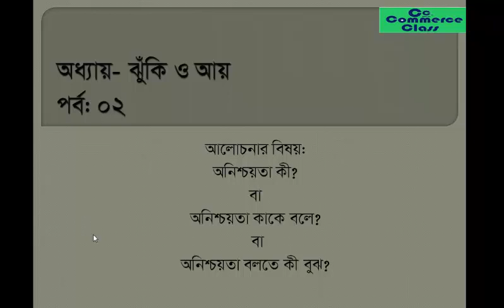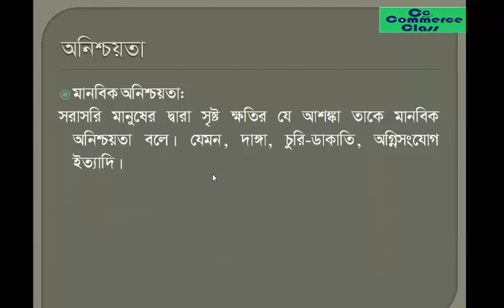Part 2 What is Uncertainty in Bangla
This is the 2nd part of Risk and Return Chapter.

My topic is the meaning of Uncertainty, Definition of Uncertainty.